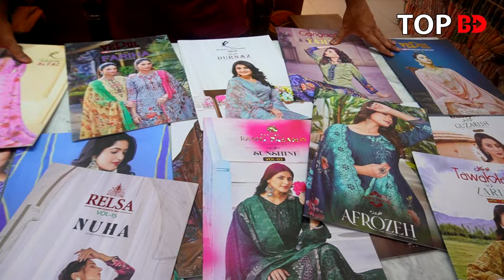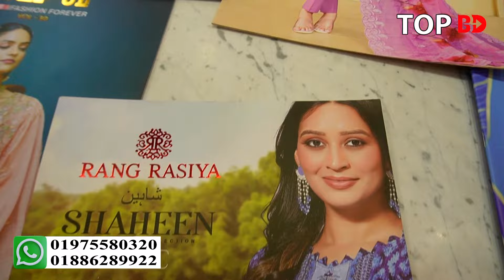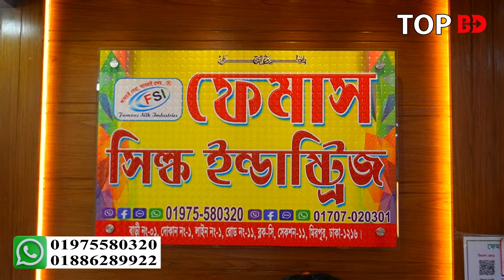ভাইরাল হিট থ্রি-পিছ। three piece collection । থ্রি পিছ পাইকারি বাজার । three piece wholesale market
যোগাযোগ
ফেমাস সিল্ক ইন্ড্রাস্ট্রিজ
মিরপুর-১১, ব্লক-সি, রোড-১, বড় মসজিদ সংলগ্ন, ঢাকা।

আপনার পণ্য এবং ব্যবসায়ীক প্রতিষ্ঠানের প্রচারের জন্য যোগাযোগ করুন:
Top BD:
(No call only send sms)

ব্যবসার ধারণা,
online business,